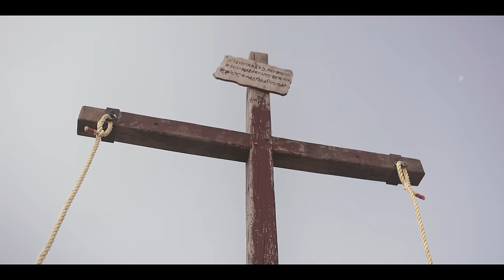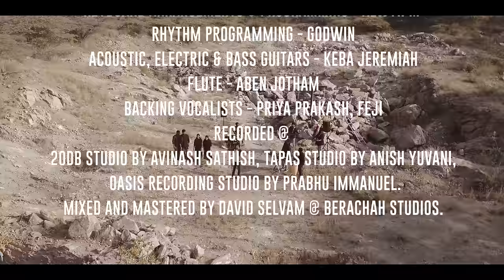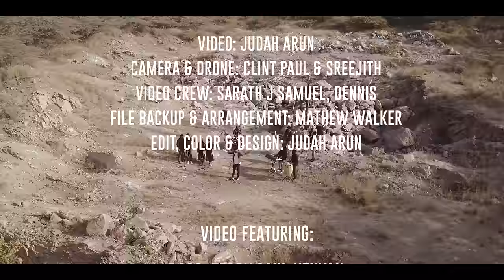Mudinthathu | முடிந்தது (Official) | Joseph Aldrin | 4K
மரணத்துக்கு அதிகாரியாகிய பிசாசானவனைத் தமது மரணத்தினாலே அழித்தார். எபிரேயர் 2 : 14
By His death he might break the power of him who holds the power of death—that is, the devil

Lyrics, Tune & Sung by Dr Joseph Aldrin

20db Studio by Avinash Sathish, Tapas Studio by Anish Yuvani, Oasis Recording Studio by Prabhu Immanuel.
Mixed and Mastered by David Selvam @ Berachah Studios.

Video Credits:
Camera & Drone: Clint Paul & Sreejith
Video Crew: Sarath J Samuel, Dennis
File Backup & Arrangement: Mathew Walker
Edit, Color & Design: Judah Arun

Video Featuring:
Bass: Terry Paul Kenyan
Acoustic guitar: Jim Reeves
Keys: Joe Wesley
Drums: Jeffrey Caleb
Percussions: John
Choir: John Joshua, James Antony Raj, Dr. Junia Adnah & Veronika Terry

Story Cast:
Dr. Joseph Sundar, Mr. Antony Ramesh, Mrs. Lydia Ramesh, Mr. John Karunakaran, Mrs. Bama John (Mount Zion Family) & Bro. Dennis

Special Thanks to:
Bro. Ramesh, Bro. Joe Ditto, Bro. Michael Harrison, Bro. Joshua Twills, Mr. Raja Gomez,
Mrs. Winifred Raja (Mount Zion Family)
Bro. G J Sukumar (Chennai)
Bro. M Gideon (Chennai)

Lyrics:
முடிந்தது எல்லாம் முடிந்தது
என் இயேசு சிலுவையில் சொன்னார்
எல்லாம் முடிந்தது

முடிந்தது எல்லாம் முடிந்தது
என் பாவம் சாபம் தரித்திரம்
எல்லாம் முடிந்தது

Chorus:
முடிந்தது (எல்லாம்) முடிந்தது
இயேசு எல்லாம் எனக்காய்
செய்து முடித்ததால்

Stanza:
1. அவர் சிலுவையை எடுத்தார்
நம் எதிரியை அடித்தார்
நம் கரத்தை பிடித்தார்
தன் (நித்திய) ஜீவனைக் கொடுத்தார்

2. நம் விலையை கொடுத்தார்
நம் இடத்தை எடுத்தார்
மரித்து மீண்டும் உயிர்த்தார்
புதிய துவக்கம் அளித்;தார்

முடிந்தது நேரம் முடிந்தது
என் சாபம் தரித்திரம் வியாதிக்கு
நேரம் முடிந்தது

All copy rights are reserved to Joseph Aldrin Ministries. Unauthorized publishing and uploading of this song with or without modification, either of audio or video in any media platform shall not be encouraged.